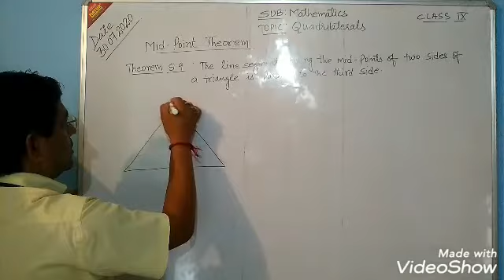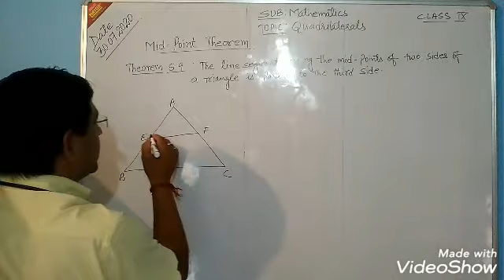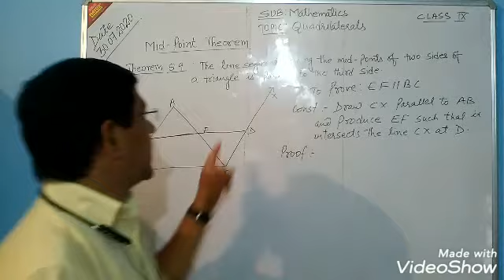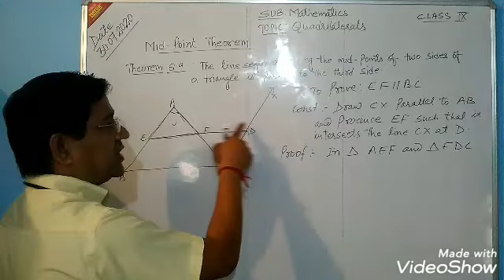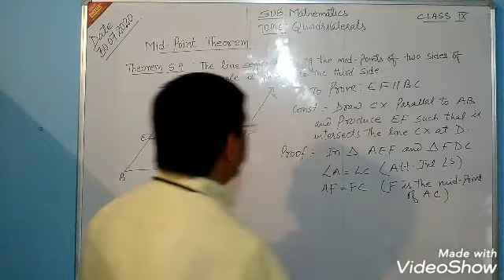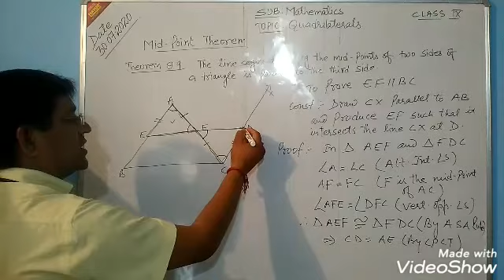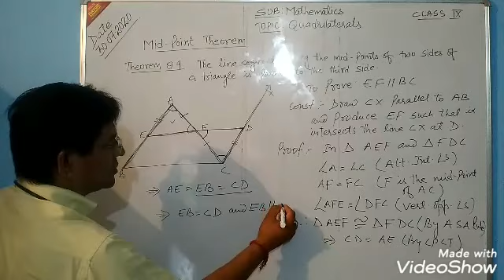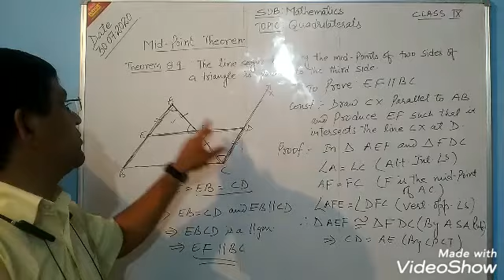Quadrilaterals class 9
Mid-point Theorem